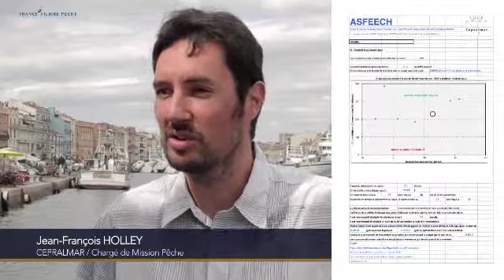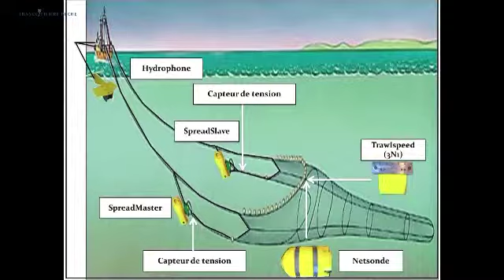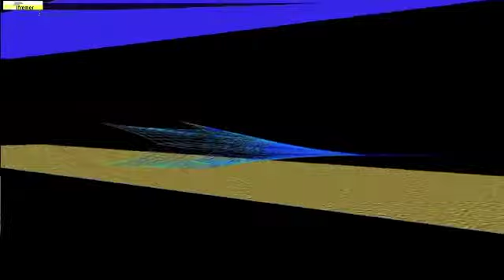Bien diagnostiquer pour mieux consommer